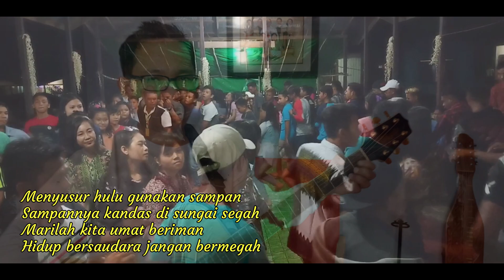SISKO ALEXANDER MSC | PANTUN PAROKI SEGAH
Jejak kekatolikan di hulu sungai Segah tak dapat dilepaskan dari perintis awal kekatolikan, yakni Andreas Hat Nyuk putera asli dayak Ga’ai di kampung Long Laai. Secara tidak disengaja Andreas mengenal agama Katolik karena bersekolah di Tanjung Redeb. Pengenalan akan agama Katolik kala itu mengobarkan hatinya untuk memperkenalkan Kristus di tempat asalnya. Ketika telah menyelesaikan pendidikannya di Tanjung Redeb beliau kembali ke kampungnya dan menjadi guru bagi masyarakat Long Laai.

Paroki Hati Kudus Yesus Segah tercatat sebagai paroki terbungsu kedua di Keuskupan Tanjung Selor. Paroki ini ditahbiskan sebagai paroki ke-14 dari 15 paroki yang barada di Keuskupan Tanjung Selor pada tanggal 26 Juni 2008 oleh Mgr. Yustinus Harjosusanto, MSF, Uskup Keuskupan Tanjung Selor saat itu. Sebelumnya paroki ini merupakan bagian dari stasi Paroki St. Eugenius de Mazenod, Berau - Tanjung Redeb. Reksa pastoral di paroki ini diserahkan kepada Kongregasi Para Misionaris Hati Kudus Yesus (MSC) dan dibantu juga oleh suster-suster PRR (Putri Reina Rosari) yang secara khusus menangani di bidang kesehatan dan pendidikan.

Paroki ini terdiri atas tujuh stasi pelayanan ditambah dengan pusat paroki, sehingga jumlah seluruh wilayah pelayanannya tercatat ada delapan wilayah. Umat Katolik yang berada dalam naungan paroki Hati Kudus Yesus secara garis besar dapat dikategorikan dalam dua suku besar, yakni suku Dayak (Dayak Ga’ai dan Dayak Punan) dan suku Flores dan Timor (NTT) yang sebagian besar bekerja di perkebunan kelapa sawit. Berdasarkan data terbaru tahun 2020, saat ini umat di paroki Segah berjumlah 2.500-an jiwa. Paroki yang berada di wilayah kegembalaan Mgr. Paulinus Olla MSF saat ini, dibantu oleh tenaga 1 imam MSC, 1 diakon MSC, dan 2 orang suster PRR.

PANTUN PAROKI SEGAH
Cipt. Sisko Alexander

Refrein:
Ayolah umat paroki segah
Mari bersama bergandeng tangan
Satukan hati, kuatkan tekad
Melangkah dalam terang kasih-Nya

1. Menyusur hulu gunakan sampan
Sampannya kandas di sungai segah
Marilah kita umat beriman
Hidup bersaudara jangan bermegah…. Refrein

2. Masuk ke hutan banyaknya lintah
Tidak terlihat kar’na gulita
Terus berkembang paroki segah
Membawa damai dan sukacita…. Refrein

3. Jauh-jauh ke pulau seberang
Hanya mencari emas permata
Janganlah jadi sembarang orang
Tapi jadilah pembawa cinta…. Refrein

4. Anak-anak main ke hutan
Lalu ke sungai memancing ikan
Kalaulah Anda anaknya Tuhan
Marilah banyak buat kebaikan…. Refrein